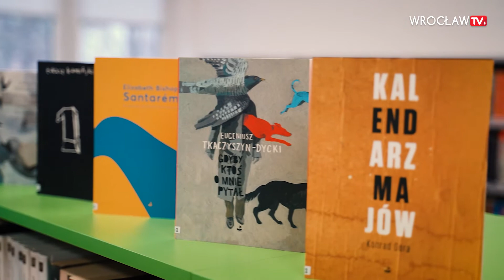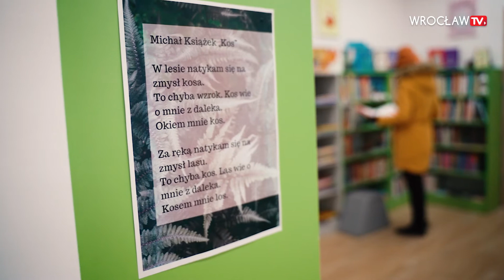Przystanek wiersz - oryginalna akcja Miejskiej Biblioteki Publicznej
Miejska Biblioteka Publiczna we Wrocławiu realizuje projekt Przystanek Wiersz. Słowo kluczowe projektu - Przystanek - łączy się z czasem, jaki mają wrocławianie na przeglądanie mediów społecznościowych - podczas podróży komunikacją miejską.